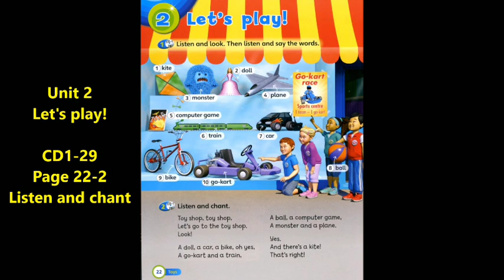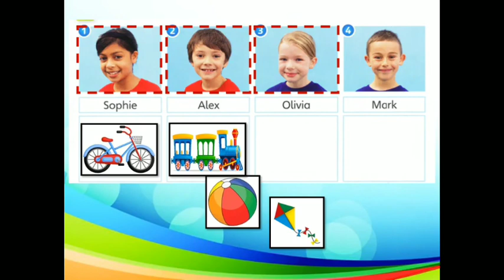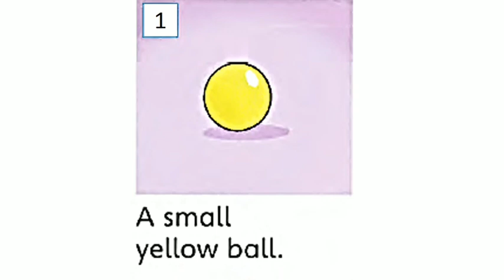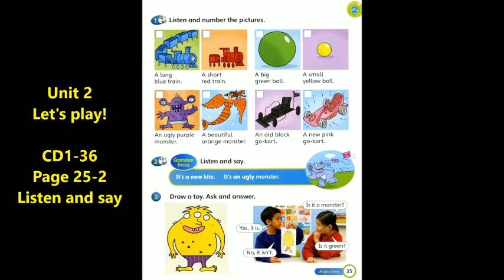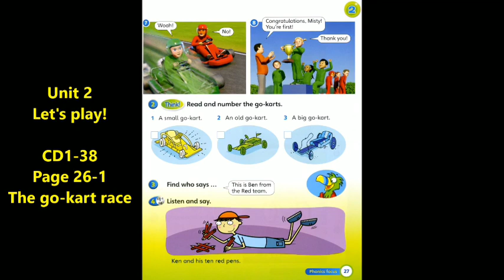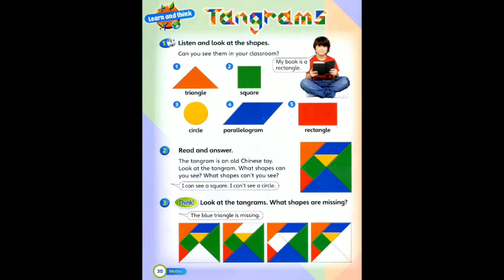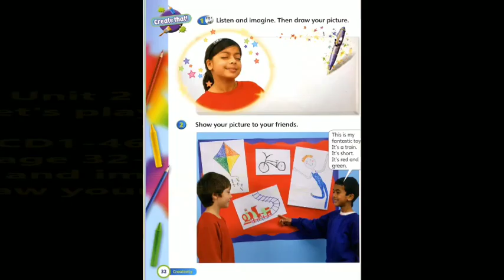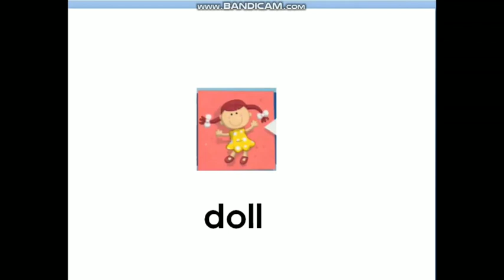Super Minds Student Book 1 Unit 2 Let's Play